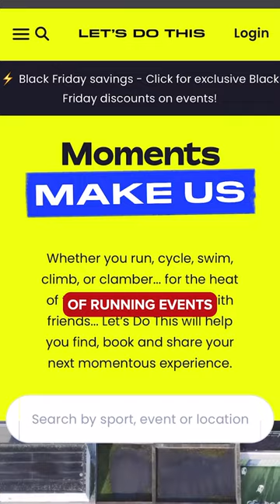Cycling with the one and only Paula Radcliffe MBE 🤩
Taking the legend that is Paula Radcliffe out for a cycle was definitely one of our highlights of the year 💯 An ex-pro runner and former marathon world champion, she knows a thing or two about sports and how to prepare for big events! We caught up with Paula in her preparation for her next endurance cycling challenge with Let’s Do This such as Ford Ride London in 2024 💪 Watch the full video on our channel now!

📺🔍 Marathon Champ Tries Cycling | We Take Paula Radcliffe For A Ride!